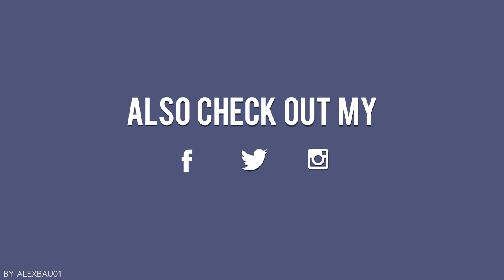I Joined The ARMY Right After High School | Do I Regret It? | What I Learned | Should You Do It?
Today we talk about how I joined the Army right after High School at the age of 18. I go over what I learned, if you should do it yourself, and if I regret it or not. Joining the Military is a big step for anyone fresh out of High School so it's important to get all the info you can before joining and that's what my channel is here for.